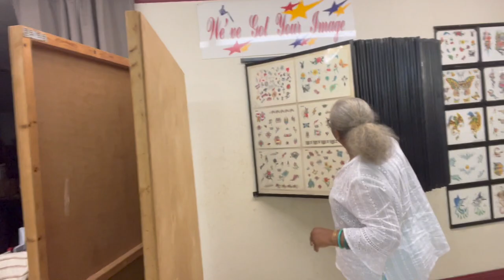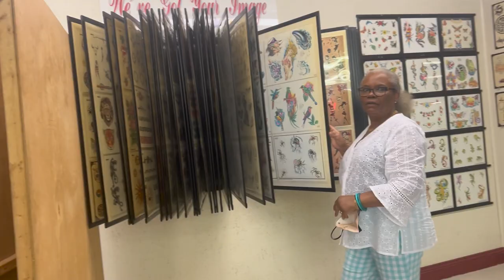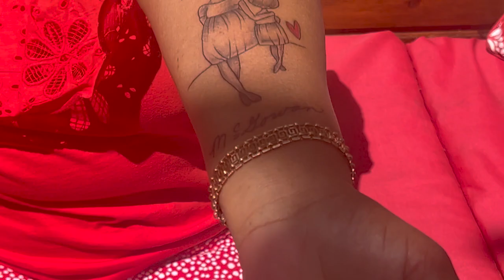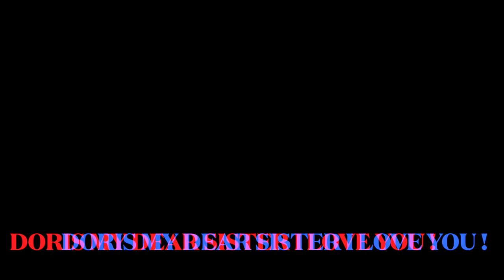SHARING THE MOST SHOCKING NEWS OF MY LIFE! ( MY VERY FIRST TATTOO.........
Come on a trip with me to Tupelo Ms. and let's have some fun!

sea moss
BLUETTI 1500 SOLAR GENERATOR & 2 SOLAR PANELS

SURVIVAL ESSENTIAL SEEDS

GO POWER PLUS SOLAR

HAND CRANK RADIO

COLEMAN GAS BURNER

HALIDODO MASKS

XPOSE TARP 10X20

AIKATE HOLSTER

SEWING MACHINE HOLDER WITH TROLLEY

COLEMAN RECHARGEABLE LANTERN
Foodsaver Fm5200 Series
Mylar Bags with oxygen absorbers 5 Gallon
ttps://amzn.to/2ErFaaB
5 Gallon food Grade Buckets
Sweeler Bay Leaves
Survival Essential Premium Seeds
*Presto 23 QT.  Pressure Canner
* Black Seed Oil